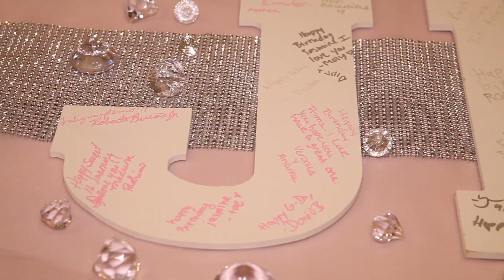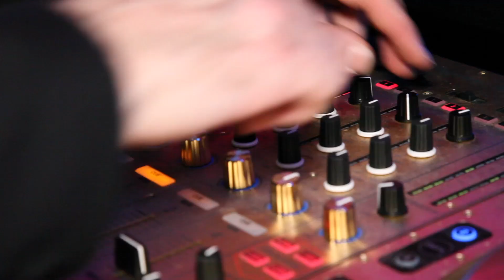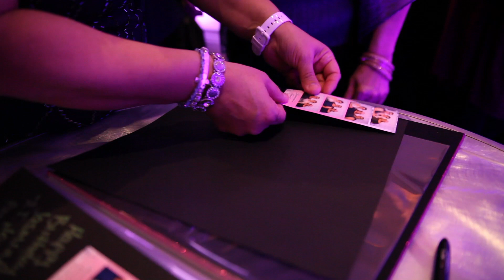Jasmine's Sweet 16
Untouchable Sweet 16 @ The Crystal Ballroom, Radisson, Freehold, NJ.